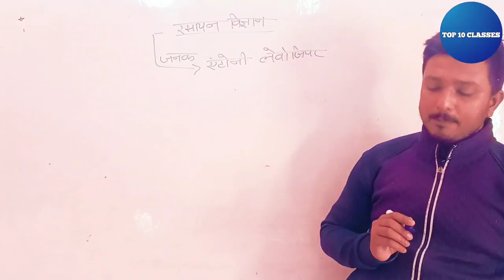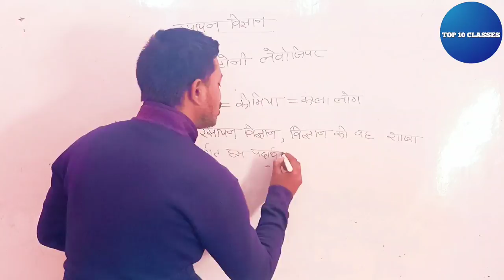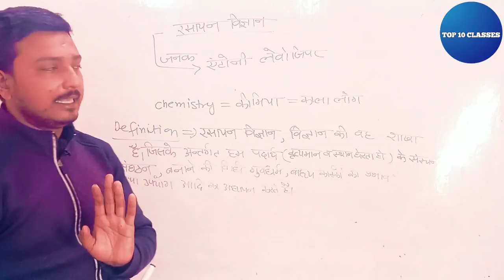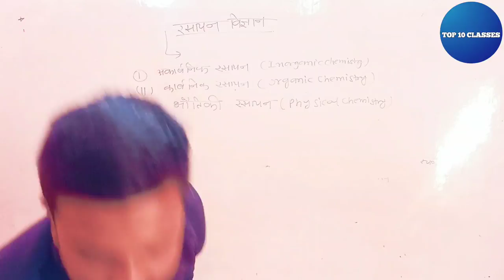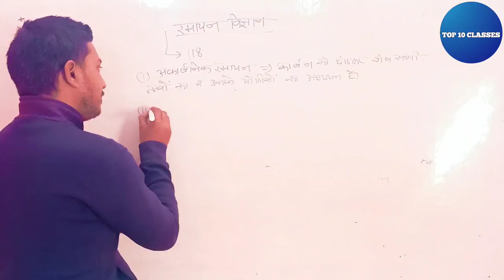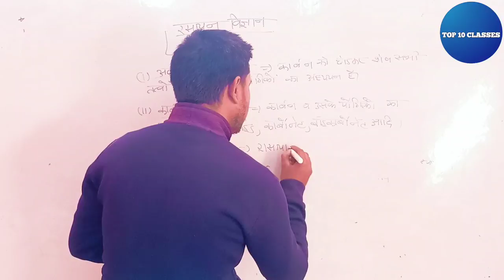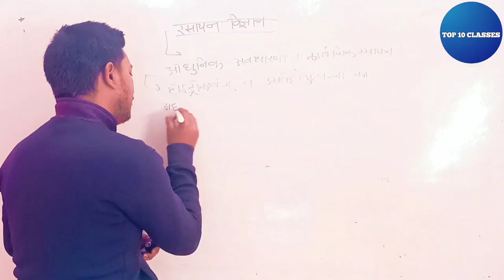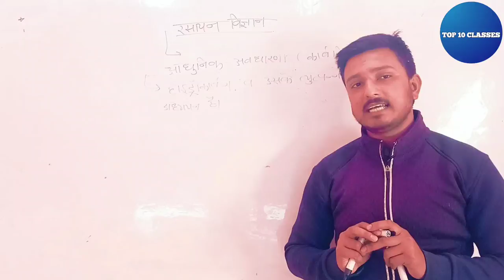Overview Chemistry | Class 12 Chemistry Syllabus 2023-24